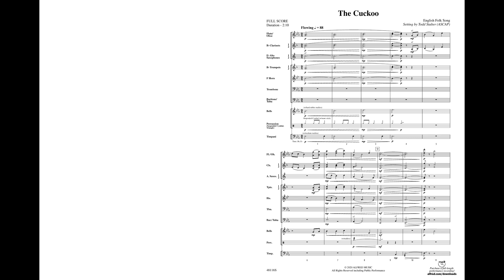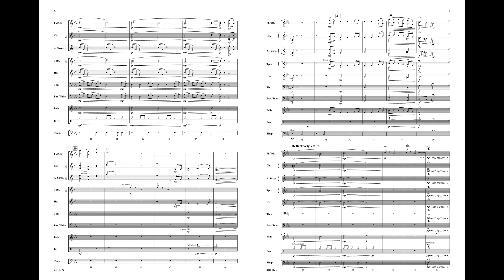The Cuckoo, arr. Todd Stalter – Score & Sound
The Cuckoo
Traditional / arr. Todd Stalter
Item: 00-48116
Series: Challenger Band Series
Level: 1.5

The Cuckoo is a traditional English folk song that is also common in Canada, Ireland, and Scotland. In the United States, it is most often associated with Appalachian folk tradition, and features the familiar bird's call, which is clearly heard throughout the piece.